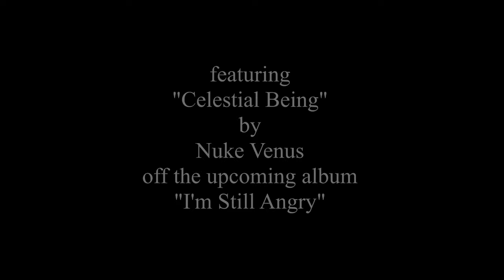Nuke Venus and Sciandra's Game Guitars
Mike Nielsen's guitars used in both Sciandra's Game and Nuke Venus bands. Featuring the song "Celestial Being" from the upcoming album "I'm still angry" by Nuke Venus.